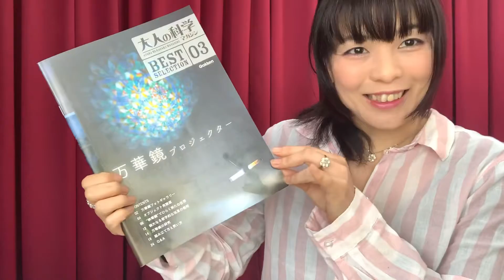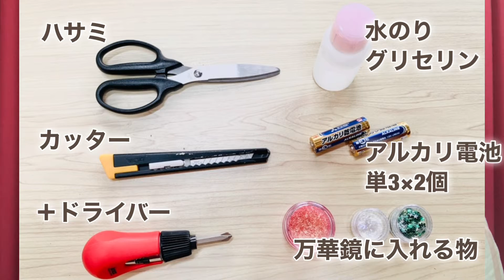作って楽しむ【万華鏡プロジェクター】大人の科学ベストセレクション03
覗くもよし、壁に映すもよし！

学研「大人の科学 best selection 03」
【万華鏡プロジェクター】

自分で組み立てたり
好きなものを入れて映せるのも
楽しいですね♪

作りは簡単で、ちょっと不便な部分などもありますが
この価格でこれだけ学べて楽しめるのは素敵✨
ちょっと改良したり、
色んな素材で試してみたり
今後の制作のヒントにもなりそうです♪

暗闇の壁に映して眺めると
とても癒されますよ～

歴史語り、神話語り、歴史探訪、
ダンス振り付け、ダンスちょいトレ、
パフォーマンス、教室紹介、
メイク、ハンドメイド、カルチャー紹介、
などなどいろんな動画をアップしていきます♪

■ハンドメイド作品をMinne（ミンネ）で販売しております。